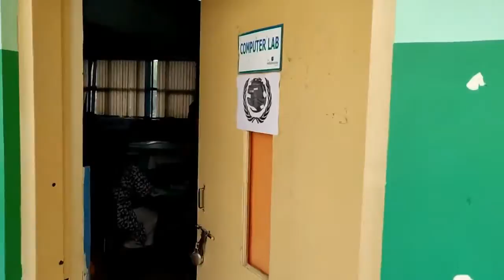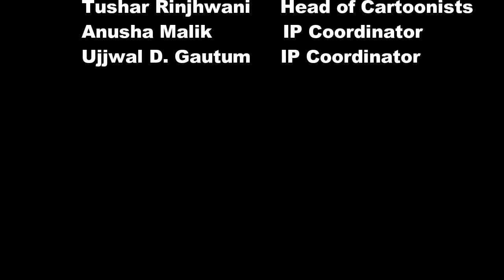Consilium MUN 2018 After Movie TMS Noida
Consilium MUN 2018 was a conference that really extended the definition of a well organised MUN. The level of debate from school students is now evolving more than ever. This conference surely capitalized on that fact.